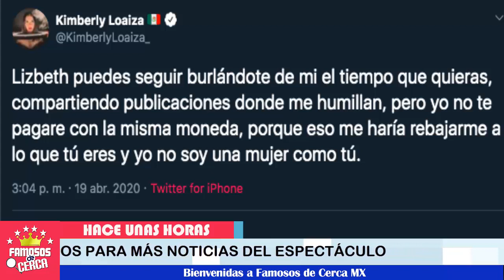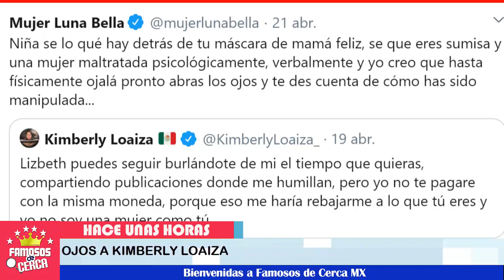💥🔥 ENVÍA MENSAJE A KIMBERL LOAIZA 🔥 NO CREERÁS lo QUE LE DIJO MUJER LUNA BELLA !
Así sigue el escándalo de Juan de dios Pantoja junto a kimberly Loaiza siguen las criticas sobre esta pareja por los vídeos filtrados

 BIENVENIDOS!!!